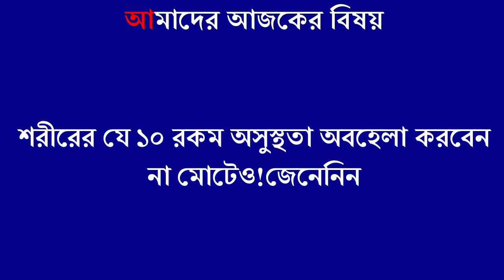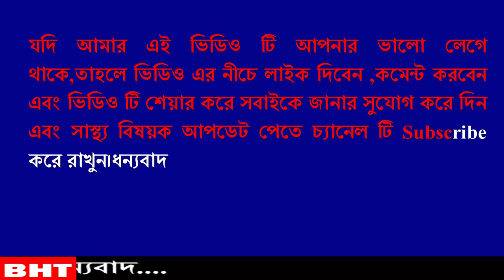শরীরের এই ১০টি অসুস্থতা ভুলেও অবহেলা করবেন না,করলে মৃত্যুও হতে পারে